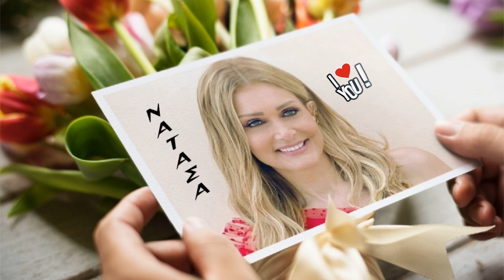Όνειρο (Remix Ecotek Project) 🎤 ΝΑΤΑΣΑ ΘΕΟΔΩΡΙΔΟΥ / Greek Music Giorgos Oikonomou (Blackman)